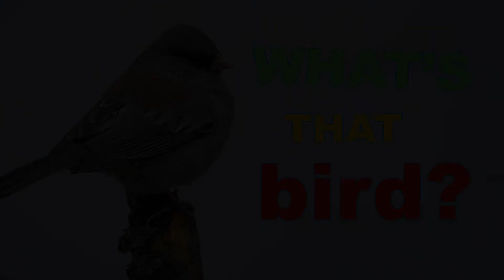What's That Bird Episode 13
What's That Bird is the game show where contestants have 5 seconds to guess what that bird is.

Contestant: Paige Klone